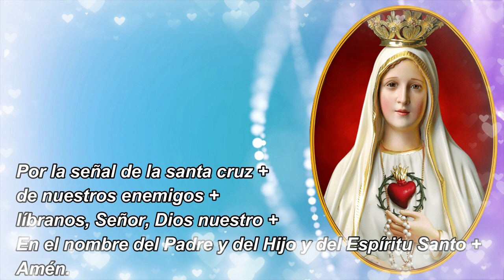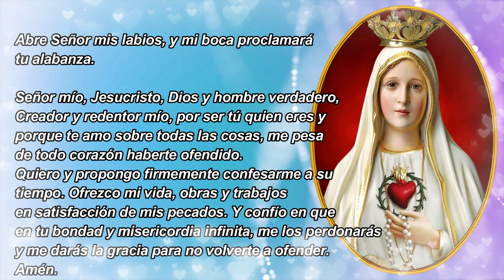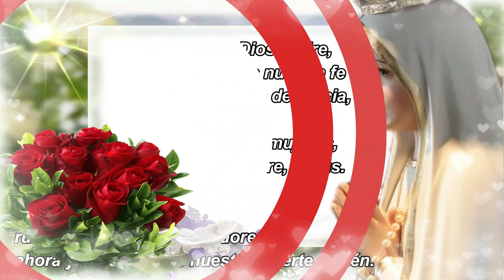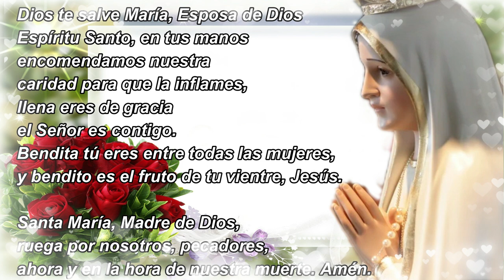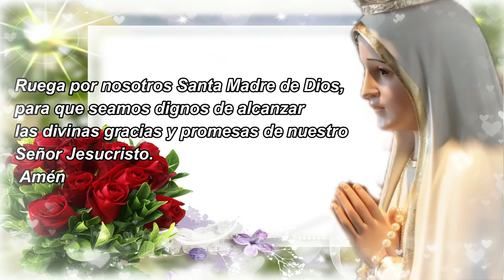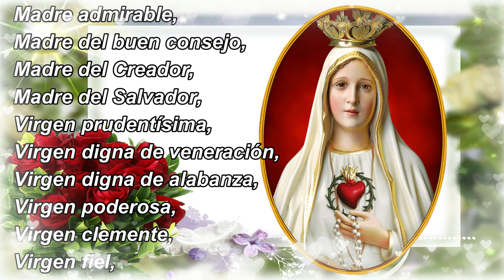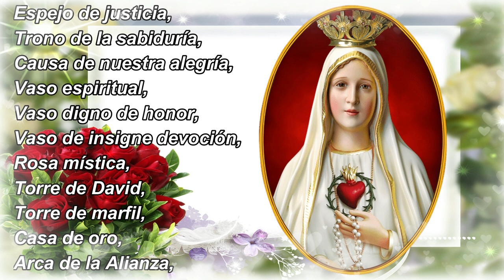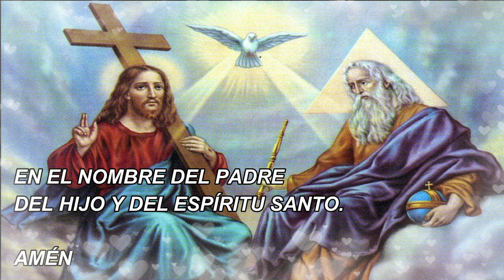🌹Santo Rosario de hoy 🌹Misterios Gozosos - Lunes 04 de Marzo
SANTO ROSARIO @fecatolicaofficial
«Al sexto mes el ángel Gabriel fue enviado por Dios a una ciudad de Galilea, llamada Nazaret, a una virgen desposada con un hombre llamado José, de la estirpe de David; el nombre de la virgen era María» (Lc 1,26-27).